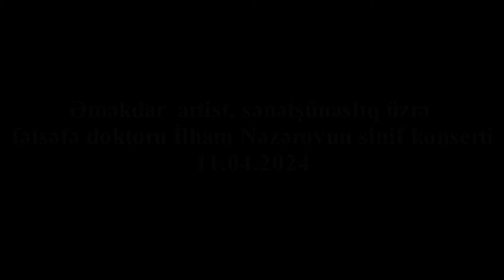Ü.Hacıbəyli adına Bakı Musiqi Akademiyasının baş müəllimi İlham Nəzərovun sinif konserti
11 aprel 2024-cü il tarixində Bakıdakı Rus Evində keçirilən konsertdə Azərbaycan Respublikasının Əməkdar artisti, sənətşünaslıq üzrə fəlsəfə doktoru İlham Nəzərovun tələbə və şagirdləri çıxış etmişlər.

Solistlər: Tofiq Zeynalov, Sevinc Ağayeva, Süsən Abasova, Kənan Rəhmanzadə, Nuray İsmayılova, İsmayıl Əsədli, Ramal İbişov, Cavidan Babazadə, Teymur Qarayev, Fateh Abbaslı.

Konsertmeysterlər: Nərgiz Eyyubova, Ülviyyə Əliyeva, Aydan Cəfərova, Fidan İbrahimova.

Konsertin aparıcısı: Sənətşünaslıq üzrə fəlsəfə doktoru Alyona İnyakina.

Proqramda A.Falkonieri,  A.Vivaldi, Q.F.Hendel, V.A.Motsart, F.Şubert, C.Puççini, A.Rubinşteyn, M.İ.Qlinka, C.Gerşvin, Ə.Bədəlbəyli, Q.Qarayev, F.Əmirov və M.Maqomayevin əsərləri yer almışdır.